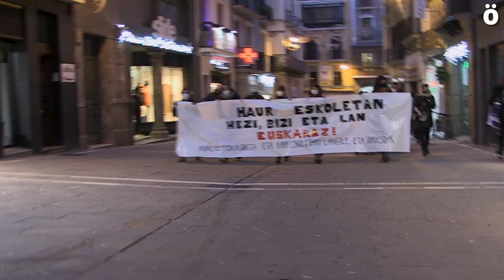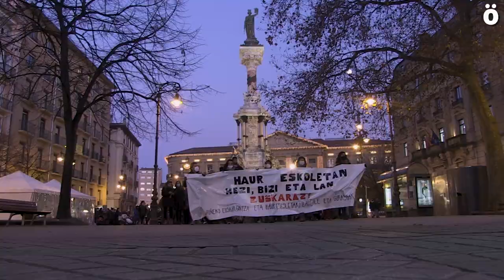"Haur eskoletan hezi, bizi eta lan euskaraz" lelopean manifestazioa egin dute gaur Iruñean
Haur eskoletako gurasoak, langileak eta Iruñeko euskalgintzak deituta, Iruñeko haur eskoletan euskarazko murgiltzea defendatzeko mobilizazioa egin dute gaur Nafarroako hiriburuan.